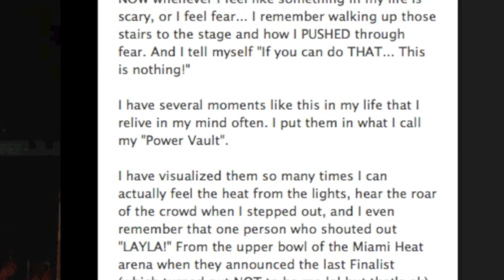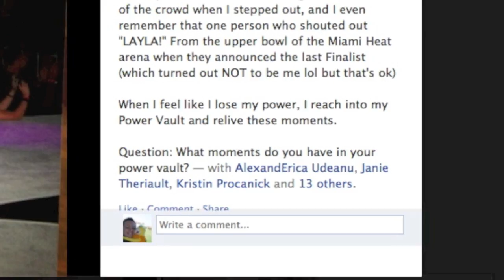Money Magic Superpowers - Writing my POWER VAULT (money inspirAction #64)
We've all had moments when something was created 'out of thin air' - magically. I got inspired by Layla Black to write a 'power vault' of moments when this occurred in my life with MONEY.

*_*_*_*    What is the Money InspirAction Challenge?   *_*_*_*

I'm doing something different with money everyday for a year and blogging about it. Tips, tools, techniques, just being silly with money... you name it I'm DOING IT.

This challenge is inspired by InspirAction, a concept created by Avram Gonzales who did something new everyday for an entire year. Sham'one!